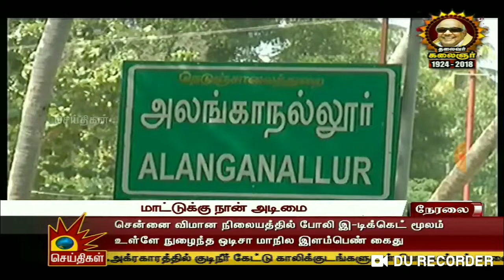கலைஞர் தொலைக்காட்சியின் ஜல்லிக்கட்டு சிறப்பு செய்தியில் பாடலாசிரியர் செந்தமிழின் பதிவு